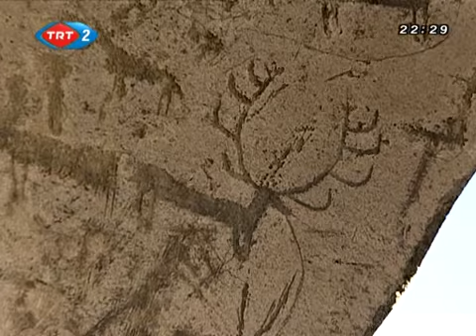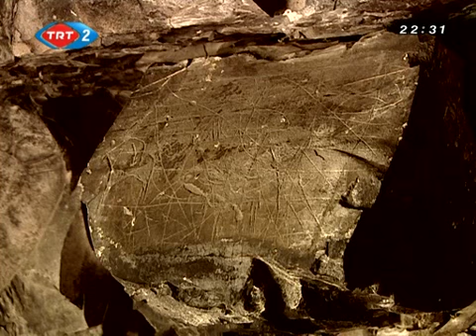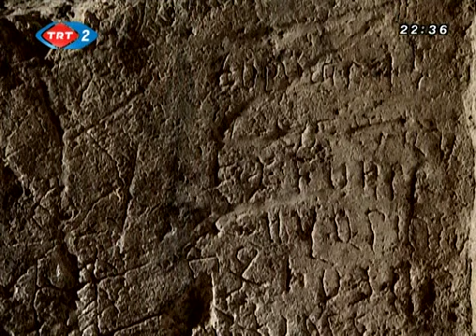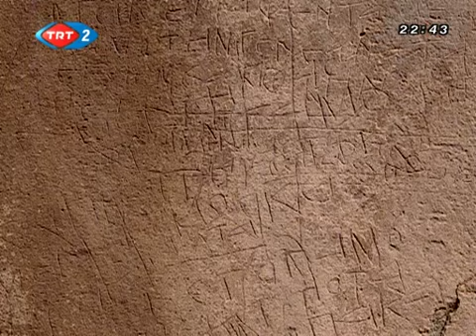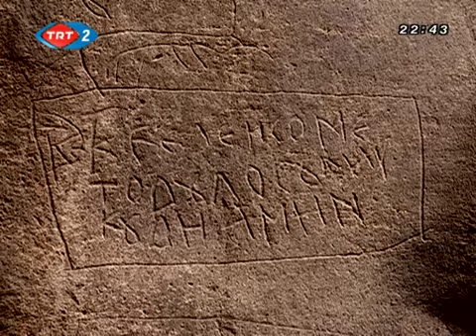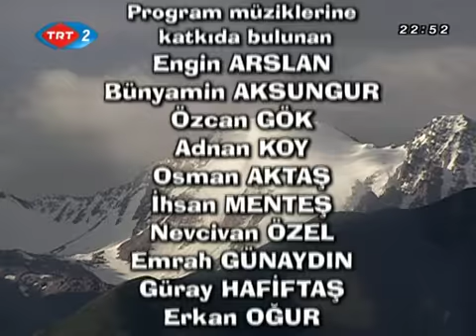TRT-KARLI.DAGLARDAKi.SIR.blm04.KcK.avi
TRT Karlı Dağlardaki Sır 4

TDTKB